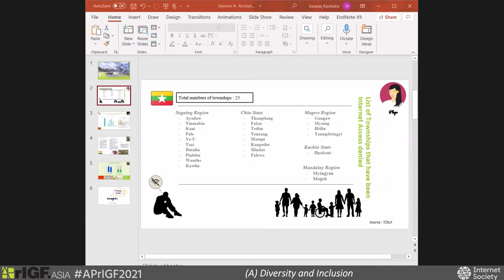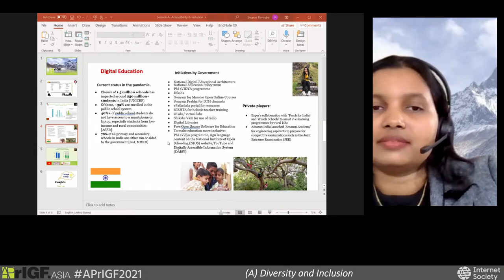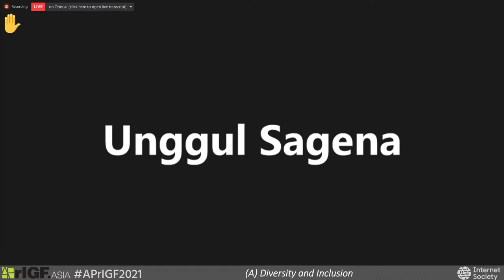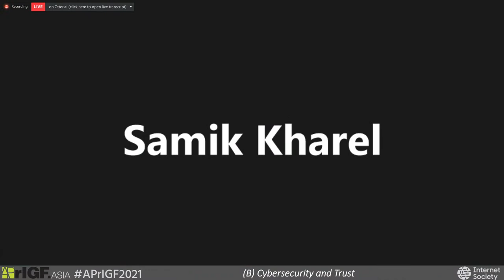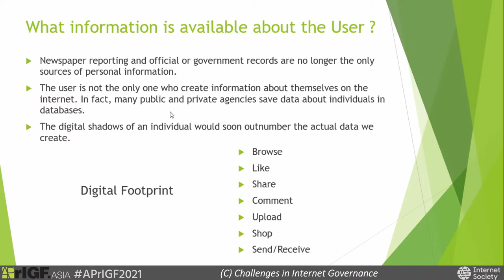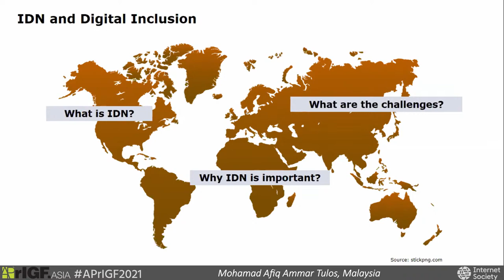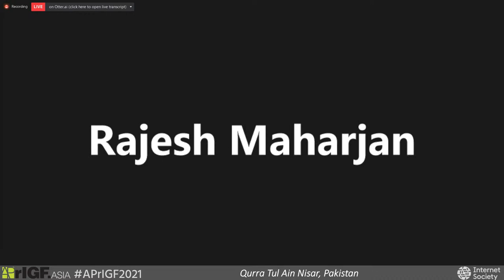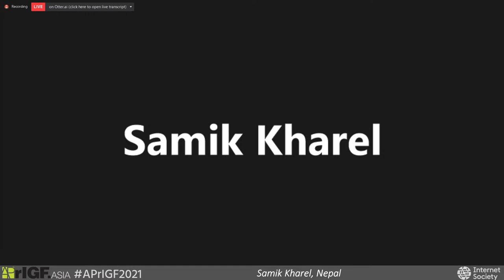APrIGF 2021 - Open Conversations on Internet Governance with 2021 Fellows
Toward the innovative IGF 2021: Digitalisation and Environmental Policy: Looking at Key Trends
– A Capacity Development Workshop by IGF
27 September 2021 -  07:30 – 08:30 UTC | 13:15 – 14:15 NPT

ABOUT APrIGF
APrIGF serves as a platform for discussion, exchange and collaboration at a regional level, and also where possible to aggregate national IGF discussions, ultimately advance the Internet governance development in the Asia Pacific region.